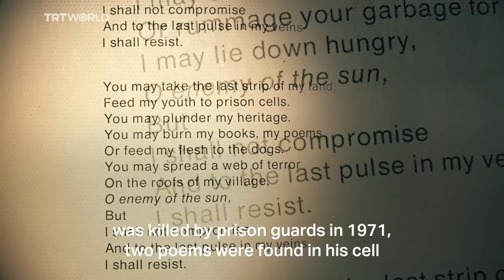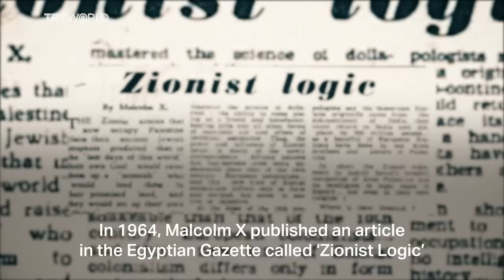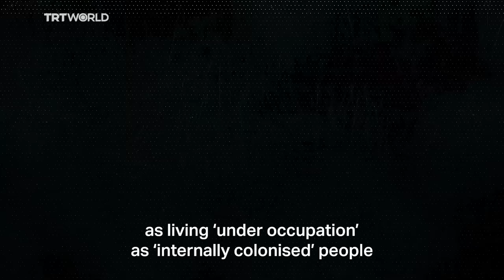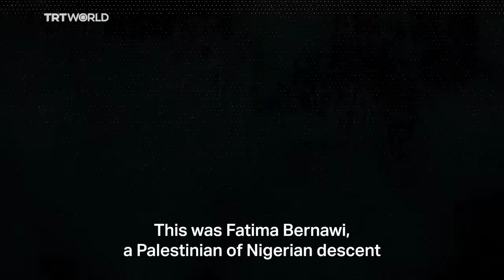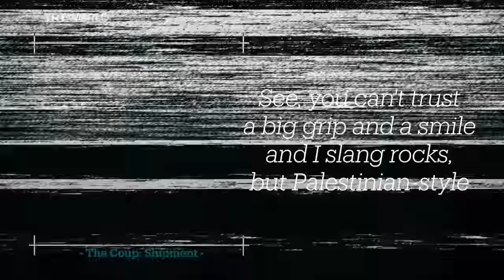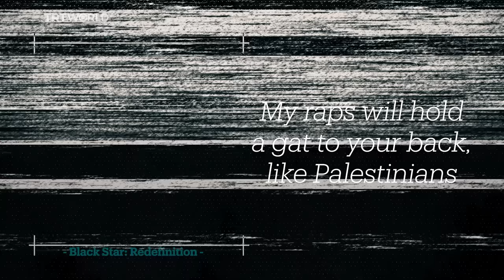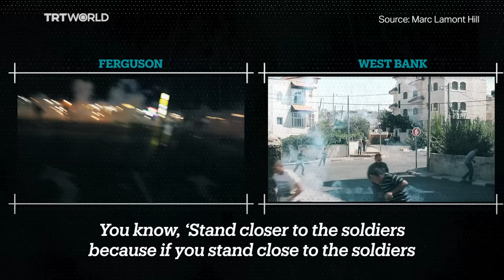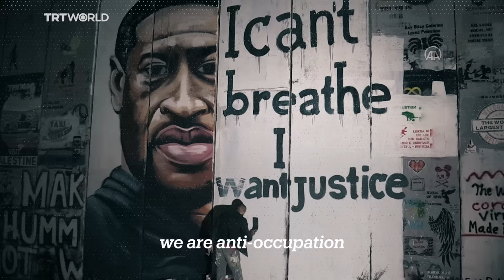Deep Dive: A history of Black-Palestinian solidarity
Muhammad Ali marched for Palestinian rights.

Malcolm X met with the PLO.

Reggae legend Peter Tosh, Nelson Mandela, and Lauryn Hill have all stood for Palestinian freedom.

From the Black Panthers to the Black Lives Matter movement, this mini-doc looks at how many internationalist Black freedom movements, scholars, artists and activists have opposed Israeli occupation for almost six decades.